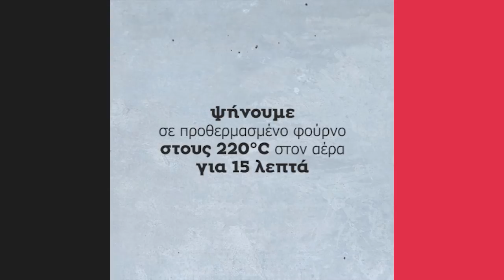Πορτομπέλο Πίτσα | Άκης Πετρετζίκης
Πορτομπέλο Πίτσα | Portobello Pizza | Άκης Πετρετζίκης

Ειδικοί συνεργάτες: Mary-Rose Ανδριανοπούλου, Γιάννης Μπουροδήμος, Ζωή Κωνσταντοπούλου, Μάρκος Παπακωνσταντίνου, Κατερίνα Βασιλακοπούλου, Μαρία Βασιλακοπούλου, Κελλίνα Δημητριάδη, Γιάννης Μάργαρης, Έρη Χρηστογιάννη, Άννα-Μαρία Βολανάκη